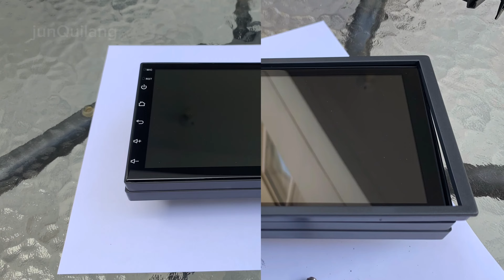How to Trim Android Head Unit Bezel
How to make your trim bezel thinner